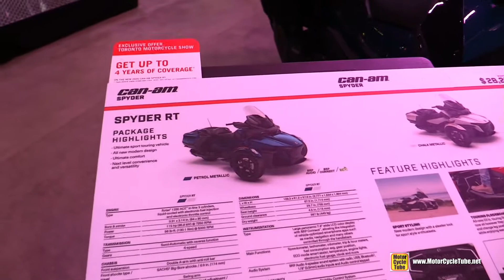2020 Can Am Spyder RT Accessorized - Walkaround Tour